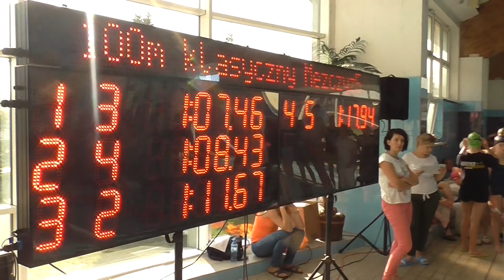Eryk Michałowski 50 kl Sokółka 19 10 2019